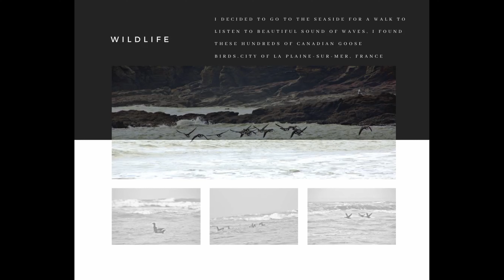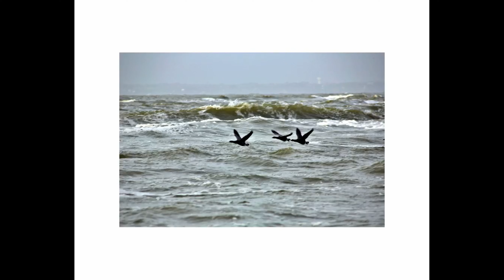Canadian Goose Birds photo book waiting for a publisher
I decided to go to the seaside for a walk to listen to beautiful sound of waves, I found  hundreds of Canadian Goose Birds.City of La Plaine-sur-Mer, France.